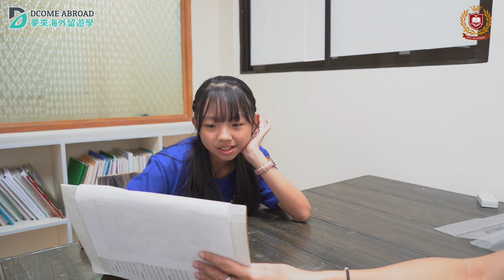【 菲律賓遊學 】入學考試 + 畢業考試+演講 「 WINNIE 暑假4週ECC語言學校學英文心得」夢來遊學 Dcome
出發時間 :2019年07月01日~07月28日 共計28天

語言學校 :宿霧ECC Academy語言學校

年齡限制 :7歲~18歲，孩童青少年專屬，不需家長陪同

人數限制 :限額30名

包含費用 :

1. 機票 : 台北宿霧來回機票、宿霧機場離境稅、宿霧機場接送

2. 學費 : 註冊費、入學測驗費、學費

3. 住宿 : 住宿費、三餐、洗衣服務、房務清潔

4. 學雜 : SSP學習許可證、書籍費、水電費、宿舍管理費

5. 簽證 : 菲律賓觀光簽證

6. 活動 : 校外之假日活動、交通、門票、三餐、住宿

不含費用 :

1.交通:住家到桃園機場來回交通

2.護照:護照申請、更換之費用

3.其他:個人生活零花錢、團隊行程外之個人娛樂費用

4.其他:低於15歲WEG公證（NT1000）、入境費比索3120（約NT1800）

👉LineID:@dcome